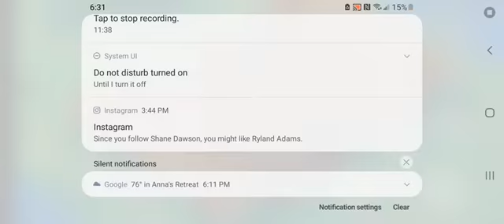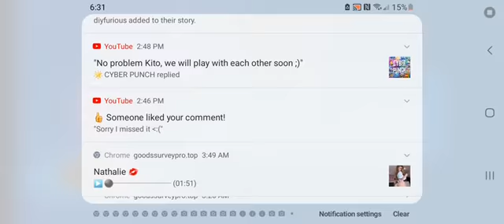sorry bout no post in week but enjoy:lol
like and drop a sub